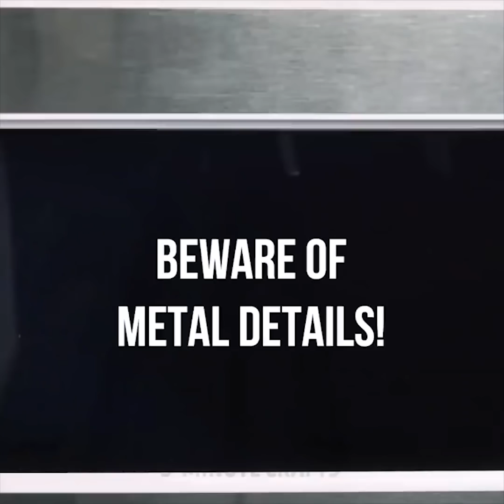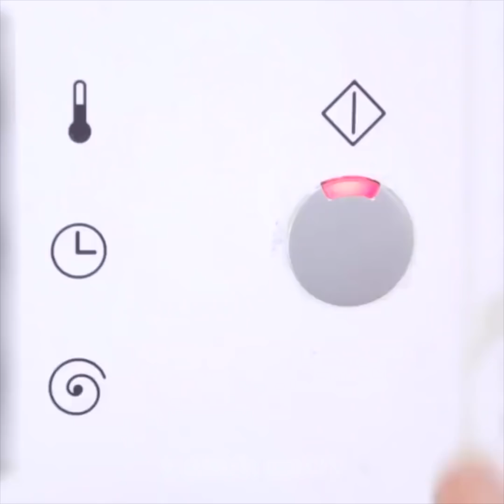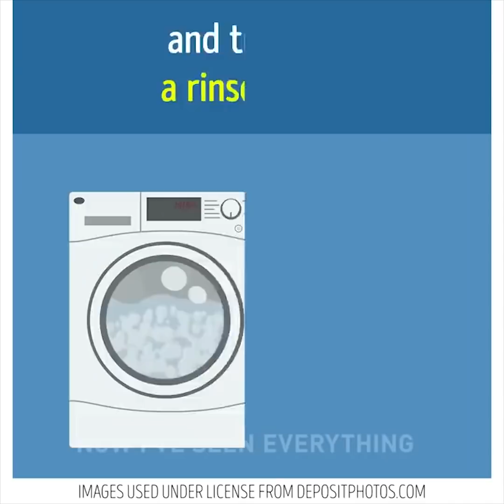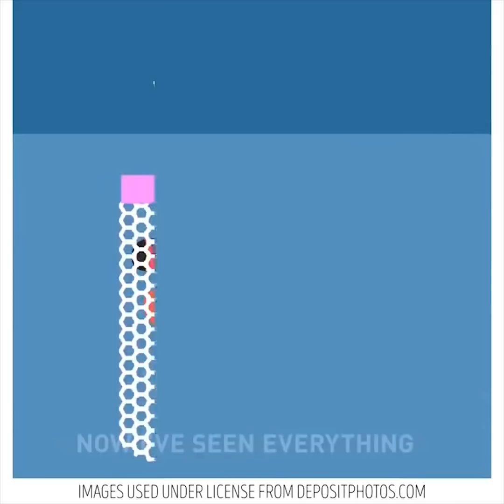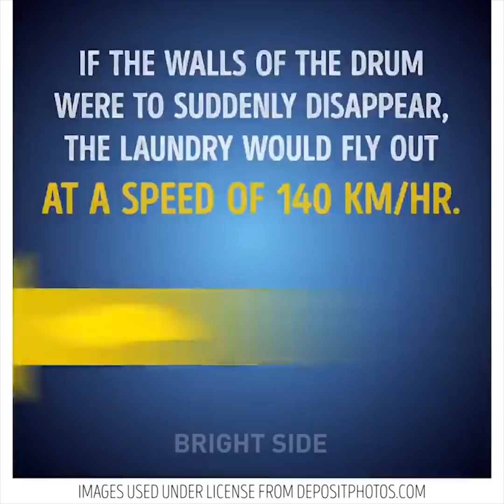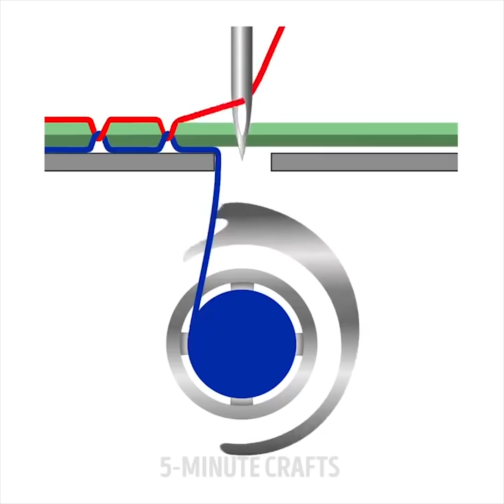LOS 31 MEJORES TRUCOS PARA TUS APARATOS DEL HOGAR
MARCAS DE TIEMPO:

1:00 El mejor consejo sobre el lavado

2:00 Cómo limpiar un horno

3:24 Cómo hacer tacos

6:30 Receta de rollo de canela

8:50 Cómo hacer que la ropa blanca brille más